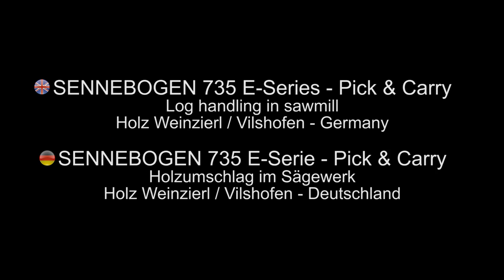SENNEBOGEN - Timber Handling: 735 E-Series, Pick and Carry Machine handling timber in sawmill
SENNEBOGEN 735 timber handler E- Series - Pick & Carry, Log handling in sawmill, Holz Weinzierl/ Vilshofen - Germany

SENNEBOGEN 735 Holzmaschine E- Serie - Pick & Carry, Holzumschlag im Sägewerk, Holz Weinzierl/ Vilshofen - Deutschland